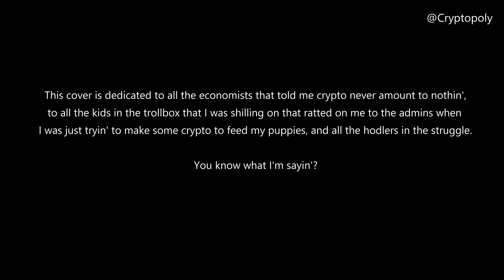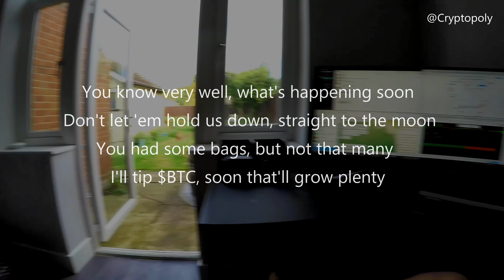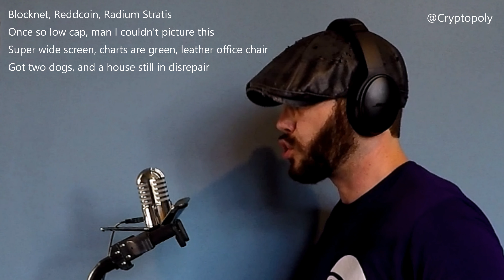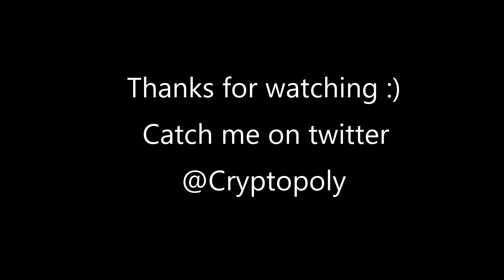CryptoRaptor - CryptoJuice v2 (The Nefarious BTC)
@Cryptopoly - The CryptoRaptor on X/Twitter

A crypto-satirical comedy rap cover of Notorious BIG's "Juicy"